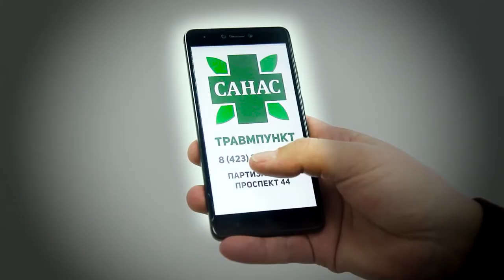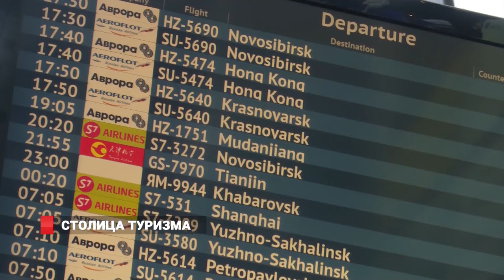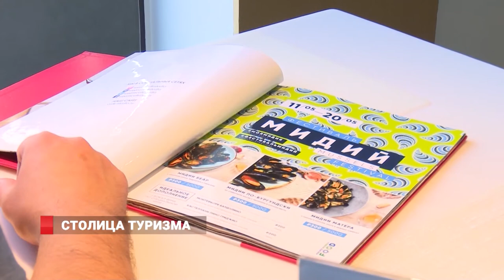ДОРОГИ КАК В СТОЛИЦЕ! НОВОСТИ ОТ 29.01.2019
«Дороги  как в столице». Приморскому краю из федерального бюджета выделили 4,5 миллиарда,  чтобы привести  в порядок дорожную  сЕть Владивостока.
2.  «Жертвы пирамиды». Представители Банка России во Владивостоке рассказали о том,  как уберечься от  финансового  краха.
3. «Попробуй на себе». Журналист 8 канала испытал себя на прочность в экстремальной дисциплине.